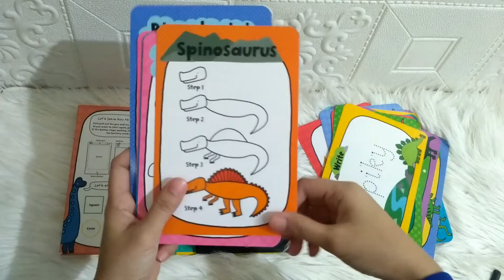Dinosaurs LCD Tablet & Flash Cards Box Sets(40 wipe-clean flash cards & reusable drawing LCD Tablet)